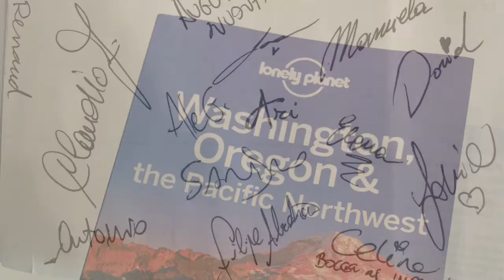Pret a Port-land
Buon Viaggio amico mio!! :-) Portland ti aspetta...